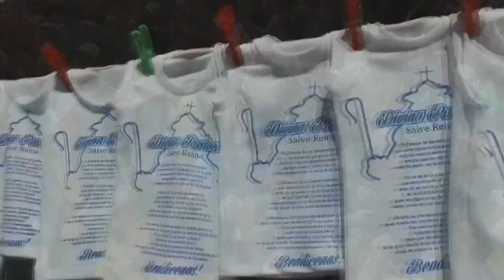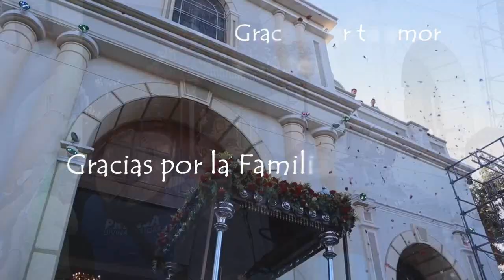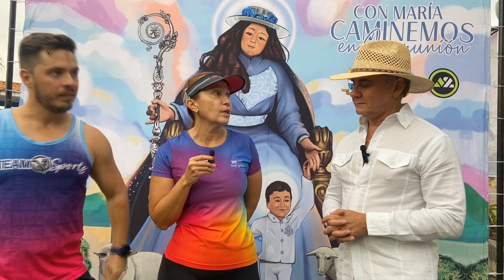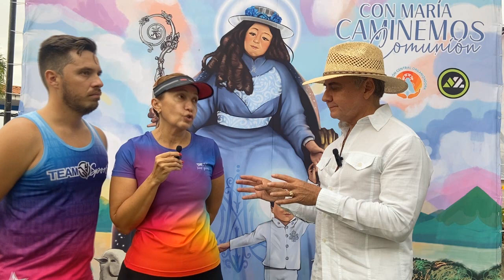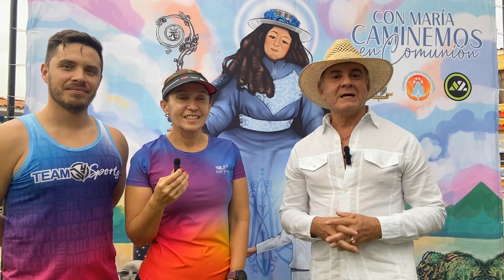VISITAMOS SANTA ROSA, PROGRAMA ESPECIAL CON EL DR JOSÉ GREGORIO RODRIGUEZ